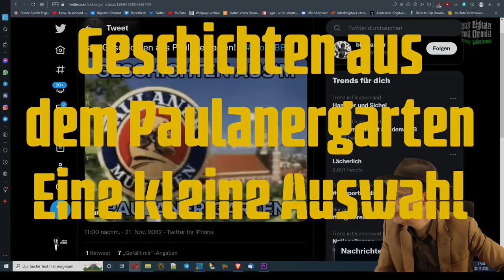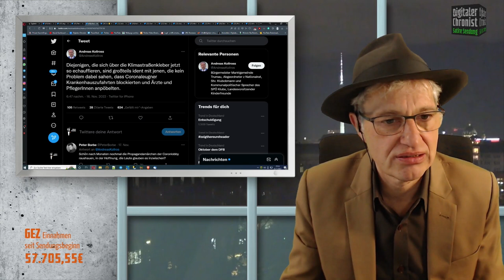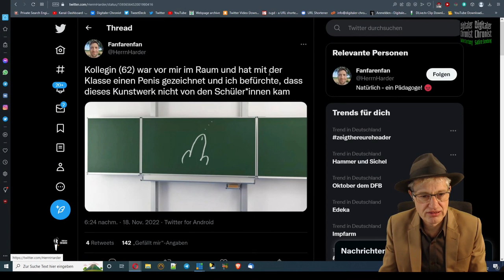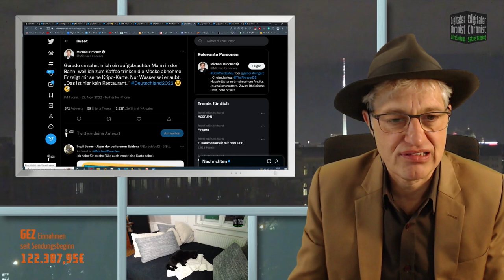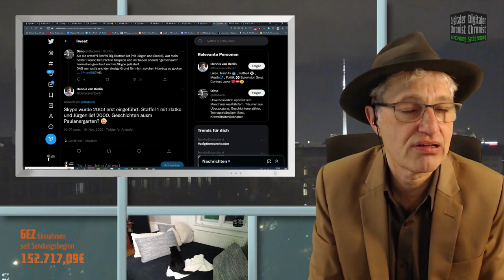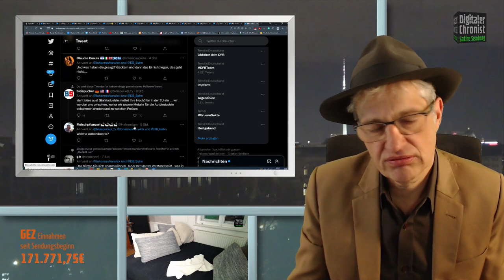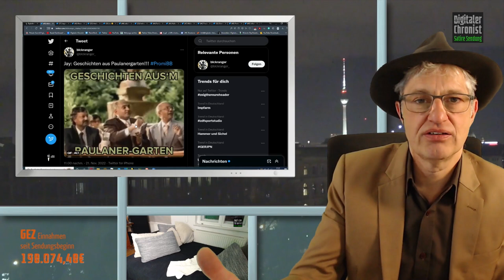Geschichten aus dem Paulanergarten - Eine kleine Auswahl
Liebe Zuschauer, als "Geschichten aus dem Paulanergarten" werden Geschichten bezeichnet, die offensichtlich nicht der Wahrheit entsprechen. Auf Twitter gibt es etliche Beispiele, hier eine kleine Auswahl.
Euer Thomas

Bankverbindung:
N26
Thomas Grabinger
IBAN: DE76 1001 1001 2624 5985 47
BIC: NTSBDEB1XXX

Bitcoin: 3Mq26ouX6QZAQcyyb79hjPjFcrgENBVBec

Sitze mit Mantel und 3. Tasse heißes Wasser - auch zum Hände wärmen- im Büro. Ich zweifle das das 19 Grad sind. Nächste Woche komme ich mit Decke, Wärmflasche und Hut.

Diejenigen, die sich über die Klimastraßenkleber jetzt so echauffieren, sind großteils ident mit jenen, die kein Problem dabei sahen, dass Coronaleugner Krankenhauszufahrten blockierten und Ärzte und PflegerInnen anpöbelten.

Heute ein kleiner 5 jähriger Patient zu mir:
Duhu, wenn ihr Erwachsen das Klima so kaputt macht, kann ich das, wenn ich groß, bin wieder heile machen?
Eine kleine andere Patientin, ebenfalls 5 Jahre fällt ihm ins Wort:
Wir müssen aber erst sauber machen.

Meine Tochter(9)heute früh: „Mama, bitte kriegt das mit dem CO2 in den Griff. Sonst sehen meine Kinder gar keinen Schnee mehr.“

Und mir schwant, wenn wir später mal zurückblicken, dass Suppe auf Bildern unser geringstes Problem gewesen sein wird.

Sog. "cute Migraboys" anwesend?! Falls ja, ihr müsst zum Optiker!

Kollegin (62) war vor mir im Raum und hat mit der Klasse einen Penis gezeichnet und ich befürchte, dass dieses Kunstwerk nicht von den Schüler*innen kam
Wenn man in eine U-Bahn einsteigt und kaum jemand Maske trägt, wirkt ein
„Drücken Sie mir doch bitte alle die Daumen, ich war grad beim PCR-Test“
garniert mit nem ordentlichen Husten sehr motivierend auf die Umstehenden, die Maske aufzusetzen.
Für Sie getestet. 😇

Gerade ermahnt mich ein aufgebrachter Mann in der Bahn, weil ich zum Kaffee trinken die Maske abnehme. Er zeigt mir seine Kripo-Karte. Nur Wasser sei erlaubt. „Das ist hier kein Restaurant.“ Deutschland2022 😣

Ach, auch gut gealtert.

Als die erste(?) Staffel Big Brother lief (mit Jürgen und Slatko), war mein bester Freund beruflich in Klaipeda und wir haben abends "gemeinsam" Fernsehen geschaut und via Skype gelästert.
DAS war lustig und der einzige Grund für mich, solchen Humbug zu gucken ... PromiBB? Nö.

Enby (2) macht Kind (8) darauf aufmerksam, dass das Wort „Mama“ eine cisnormative Zuschreibung für gebärende Uterusbesitzendx darstellt und im Paulanergarten des Jahres 2022 keinesfalls mehr tolerierbar ist. Zufällig Mithörendx brechen in haltlosen Jubel aus. Ich weine.

Im ICE der @DB_Bahn lausche ich unfreiwillig dem Gespräch von zwei CEOs über die erwartbare wirtschaftliche Lage im kommenden Jahr: Ich wünschte, ich hätte das nicht hören müssen.